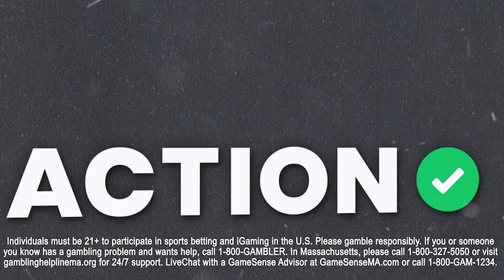Cincinnati Bengals vs Tennessee Titans Best Bets | NFL Week 4 Expert Betting Picks | The Favorites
Action Network's Chad Millman and Simon Hunter break down the Cincinnati Bengals vs Tennessee Titans and give their best bets on The Favorites podcast presented by bet365.